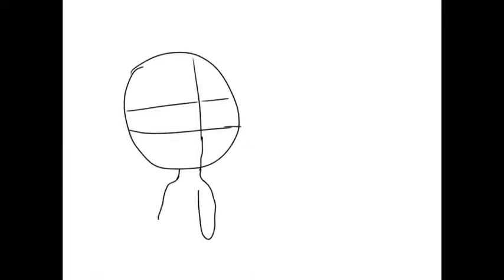Happy Mother’s Day speedpaint